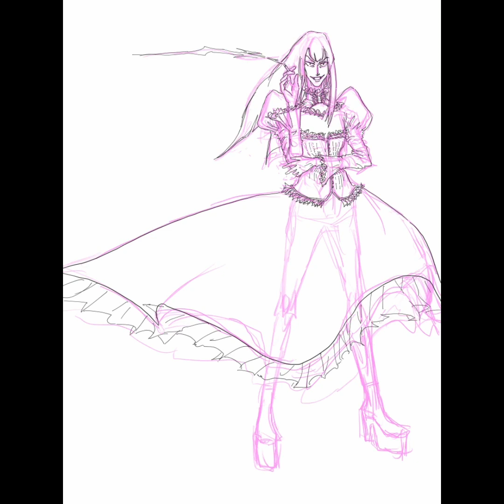WIP FANART - Tatakawanai Cho Heiwa Lolita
This is fan art of Tatakawanai Cho Heiwa Lolita, an original work by Japanese manga & fashion creator ISEYA.
Her artwork became so popular on Instagram that actual Lolita clothing was created in China.

My fan art work can be found on the following pages.